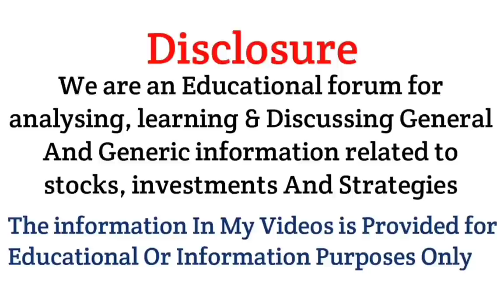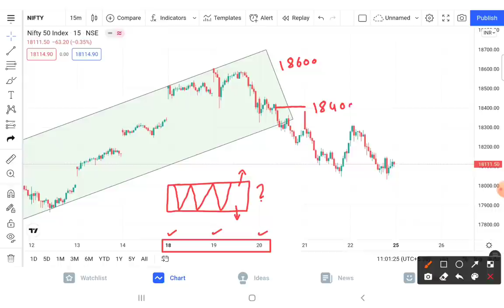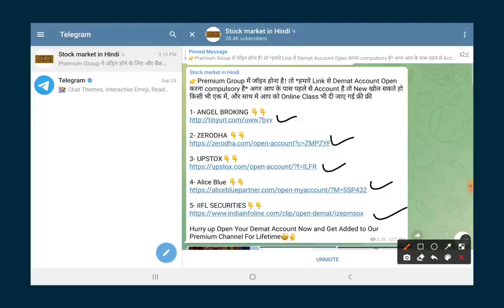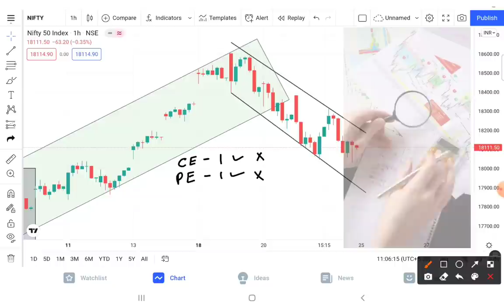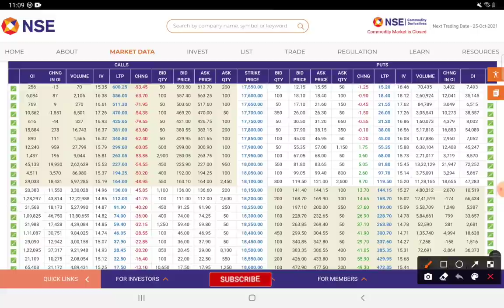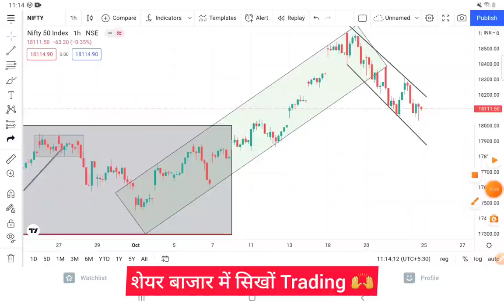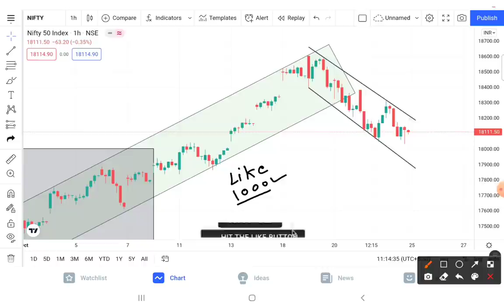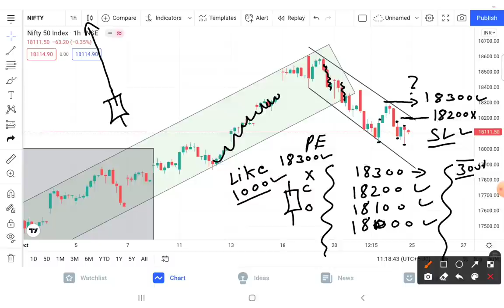Nifty Analysis 25-Oct-2021 || Nifty Prediction and Option Strategy || Nifty prediction For Monday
About This Video :-Nifty Analysis 25-Oct-2021 || Nifty Prediction and Option Strategy || Nifty prediction For Monday

2) BEST SHARE TO BUY 2021
3) SHARE MARKET FALL BEST SHARE TO BUY
4) BEST SHARE TO BUY IN MARKET CRASH 2021
5) BEST SHARE FOR SIP
6) BEST SHARE FOR LONG TERM
7) BEST SHARE FOR INVESTING
8) SHARE MARKET
9) STOCK MARKET
10) ROHIT KUSHWAH SM
11) BEST 5 SHARE FOR INVESTING
13) BEST SHARE RIGHT NOW
14) HOW TO BUY SHARE ONLINE
15) SHARE MARKET INVESTING
16) WHAT IS SHARE MARKET
17) SHARE MARKET BASICS
18) BASICS OF SHARE MARKET
19) SHARE MARKET EXPLAINED
20) ROHIT BEST SHARE FOR INVESTING
21) ROHIT SHARE LIST
22) ROHIT SHARE PORTFOLIO
23) ROHIT KUSHWAH SM PORTFOLIO
24) ROHIT KUSHWAH SM SHARE
25) ROHIT KUSHWAH SM
26) NIFTY BANK TGT
27) SHARE PRICE AND TGT